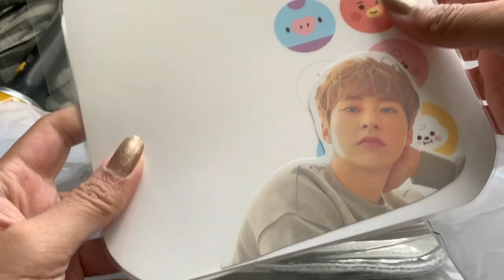daebop unboxing // my custom EXO bag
Hi friends, happy new year! I thought I'd share an unboxing for this adorable bag (created by daebop) that was gifted to me by a wonderful friend. I'm in love with how customizable it is--no limits here!

If you're looking for a gift crafted by a small business that any type of fan (K-Pop, anime, literally anything and everything) will love and find practical use in, this is the one :D
description from site: "1 bag, infinite possibilities

This bag is meant to be a blank canvas to unlock your creativity and you can style it for any occasion. Great for stickers, pins, and your artwork!

It's a clear bag that comes with inserts so you have privacy when running errands, going to the beach, carry toiletries etc. It instantly transforms to a stadium-approved clear bag when we can attend events again!"